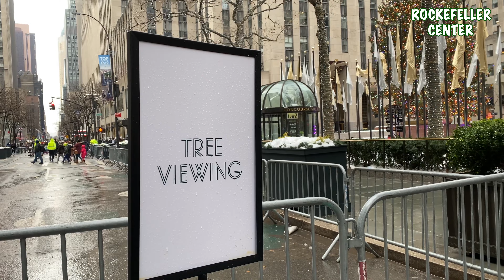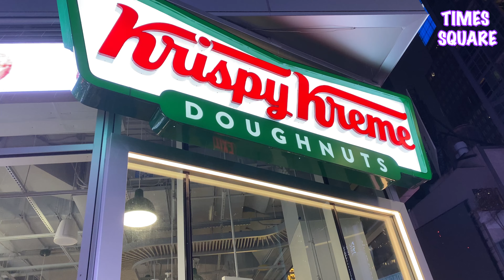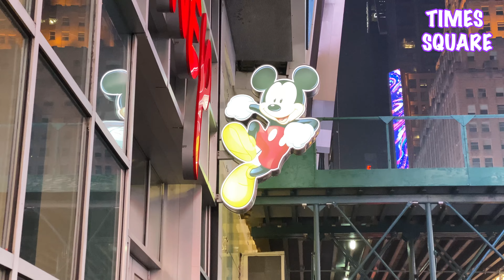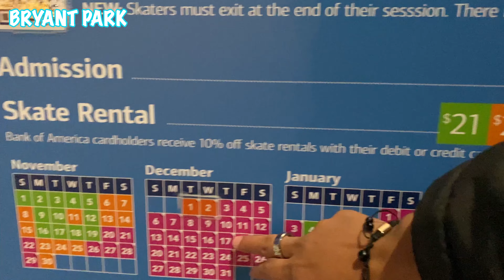ASi es la NAVIDAD en NUEVA YORK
Espero que hayan tenido una bonita Navidad, ya que este año ha sido muy diferente. Bueno, así es la Navidad en Nueva York en este año 2020. Fuimos a Nueva York unos días antes de Navidad y la pasamos muy bien. Cuando estuvimos alli, habían cancelado el show de Saks Fifth Ave. Entonces voy a regresar este Domingo para hacer un Live para mostrarles el show completo 👍🏽

Si eres nuev@ a mi canal. Bienvenid@!